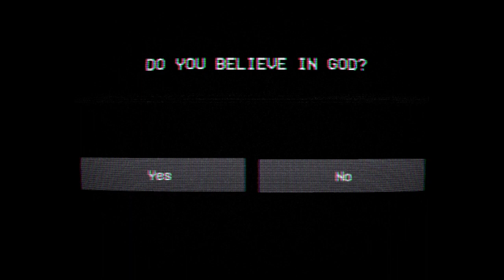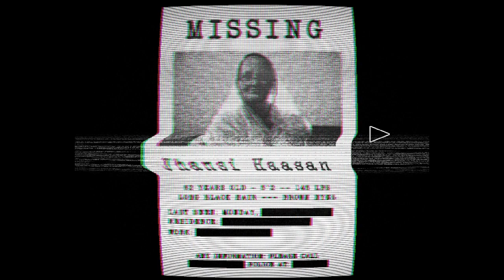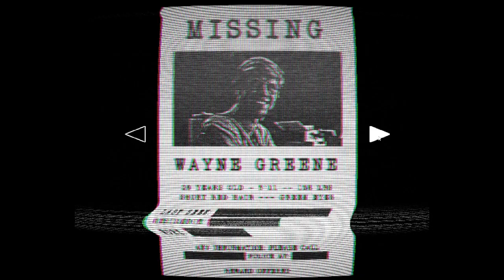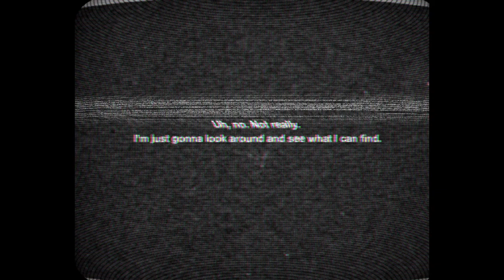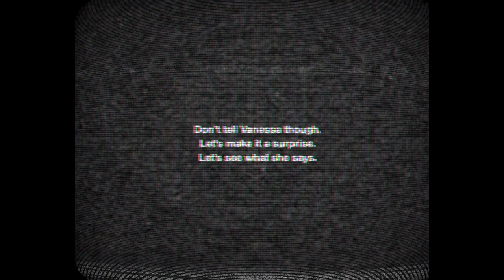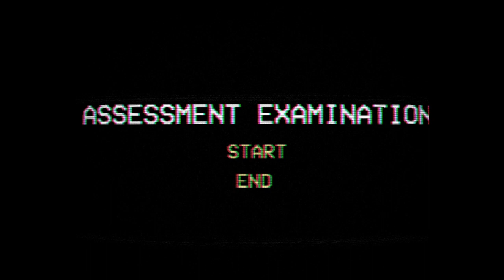TRUST OR THREAT | Assessment Examination (Let's Play)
i̷̼̙͎̍͠ṭ̷͑̈͛̅ ̷̤͊͜w̶͖̘͆̎̆͆a̶̩̺̖̗͗ṣ̵͇͇̼̅̌̉ ̸̡̅t̵̡͔̗͚̿͊̄ő̷̬o̵̢̝͉̜͆̎ ̷̨̯͂̔̄̓l̵̤͓̬̲̏̅͊̇ầ̵̞̒t̵̛̟̓̌e̴̯͐ ̵̨̳̯̼̈́ą̴̣̖̎̔͋͝l̵̳͎̘̬̄̌ŕ̴̩̠͑́̚ȩ̶̢̢̲̉͝͠ȧ̷̯̗̀̄̎ď̴̫̤̜̠͝ỵ̷͇̑̍͊͝